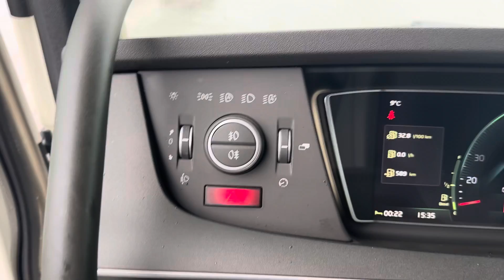verkauft - Volvo FH 500, Standklima, LED-Lichter, I-Shift, VEB+, SZM24137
Volvo FH 500, Standklima, LED-Lichter, I-Shift, VEB+, Leder

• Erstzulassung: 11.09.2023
• Baujahr: 2023
• Motor: 500 PS/ 367 kW
• Kilometerstand: 103.013 km
• Farbe: Weiß
• Euro-Norm: Euro 6
• Getriebe: Automatik

Serienausstattung
Bordcomputer, Fußmatten, Luftfederung hinten, Differenzialsperre, getönte Scheiben, elektrisch verstellbare Spiegel, elektrische Fensterheber, ABS, ASR, Scheibenbremsen, Tempomat, Sattelkupplung, Unterlegkeil, Radabdeckung, 2 Stück Reserveschlüssel, Bordwerkzeug, Lärmarmzertifikat.

Der Verkäufer behält sich das Recht vor dem Verkauf zurückzutreten.